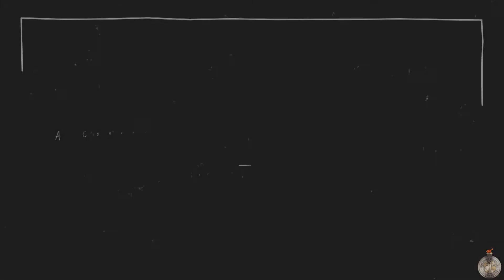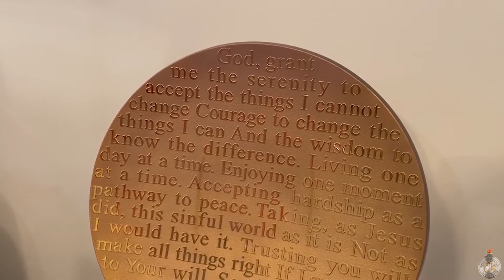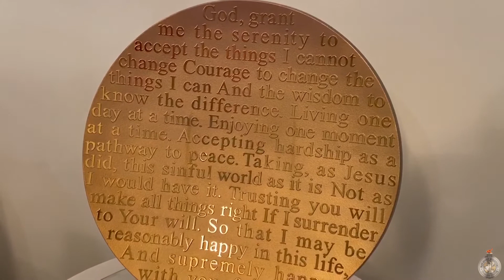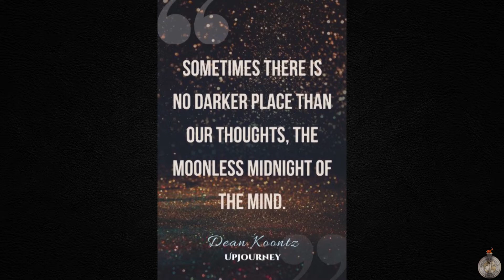The Best Of..."A Conversation With The McGhees" - Sept. 13th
A Throwback To A Conversation With The McGhees Episode About Trusting God In Darkness